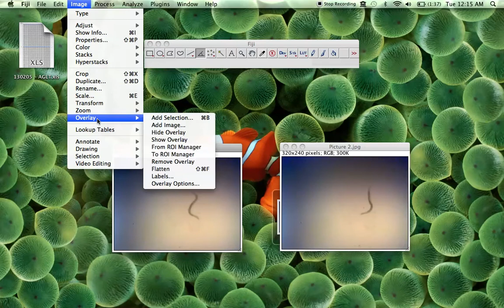Measuring Worm Bends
Simple technique for measuring worm bend angles using ImageJ.